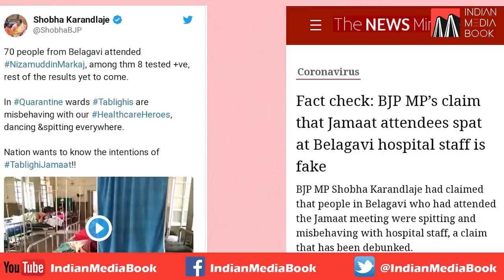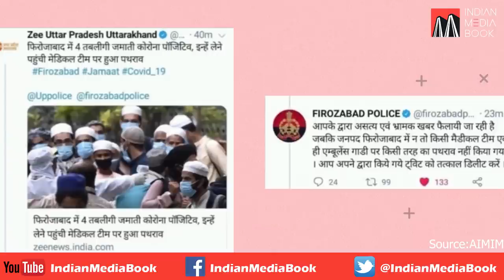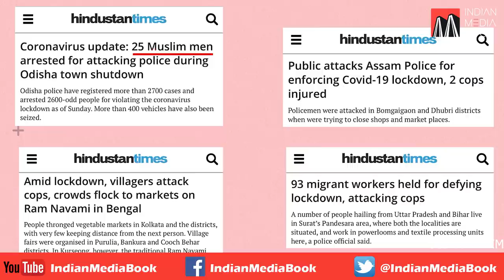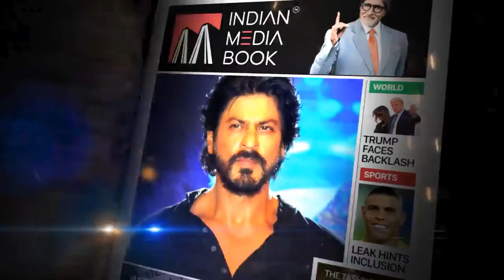Muslims Being Targeted | Asaduddin Owaisi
मुसलमानों को निशाना बनाया गया
Muslims are being targeted during the coronavirus crisis, this shows the government's incompetence in handling the situation - Barrister Asaduddin Owaisi